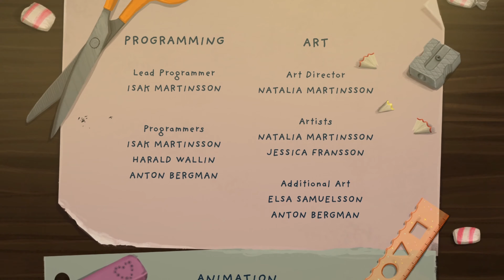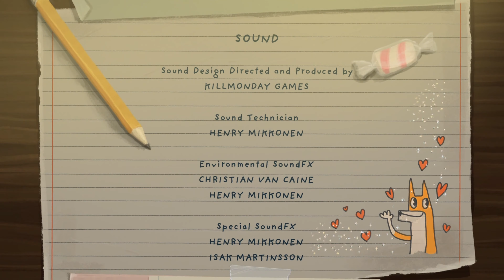It finally Ends!! | Little Misfortune Pt 5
Led by her new friend, Mr. Voice, Misfortune ventures into the woods, where mysteries are unraveled and a little bad luck unfolds.